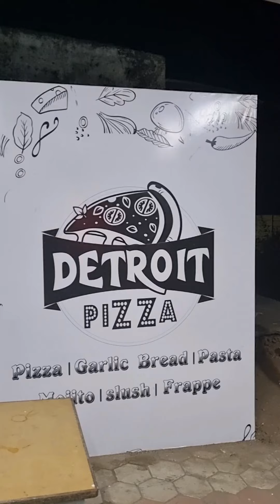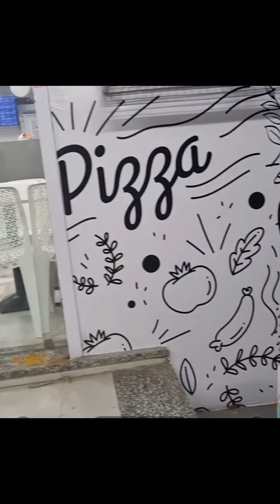ऐसा Pizza जो करदे बड़े - बड़े Brand Fail 😱😱 launch pizza shope|Detroit pizza🔥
The Growing Popularity of newly launch pizza shope|Detroit 🍕 pizza 😱🔥

foodie we entire pizza hut menu
Behind umabhavan,near sarthi hospital, above shiva angan flat,Anand

Pizza
Desi pizza
 pizza recipe
street pizza
desi pizza
pizza lover
domino’s pizza
 Pizza hut
Street food
street food of india
are you hungry shorts
shorts
youtube shorts
 trending, trending shorts
 viral shorts
vlogs india
foodies
 india
 indian food
 indian street food
delhi food, delhi street food
delhi pizza
yaminiparmar
 Detroit pizza
Anand
youtube videos